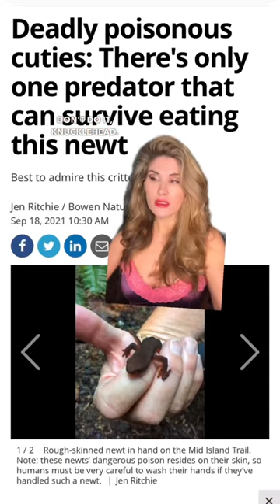Looking to Send The Perfect Newt?